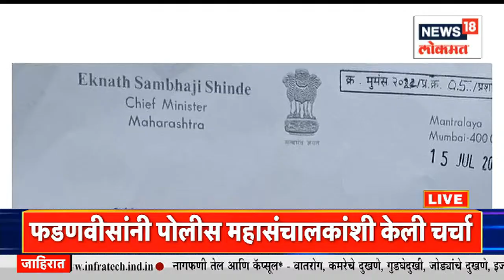Uday Samant On Vedanta-Foxconn Project : 6 महिन्यात केवळ भेटीगाठी झाल्या, सामंत यांचा खुलासा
Shiv Sena leader Aditya Thackeray and NCP state president Jayant Patil targeted the BJP and Chief Minister Eknath Shinde over the fact that the Vedanta-Foxconn company was going to invest in Maharashtra, but now the company is going to set up its project in Gujarat. Uday Samant has responded to these allegations of Aditya Thackeray.

वेदांता-फॉक्सकॉन ही कंपनी महाराष्ट्रात गुंतवणूक करणार होती, पण आता ही कंपनी गुजरातमध्ये त्यांचा प्रकल्प उभारणार आहे, यावरून शिवसेना नेते आदित्य ठाकरे आणि राष्ट्रवादी काँग्रेसचे प्रदेशाध्यक्ष जयंत पाटील यांनी भाजप आणि मुख्यमंत्री एकनाथ शिंदे यांच्यावर निशाणा साधला. आदित्य ठाकरे यांच्या या आरोपांवरउदय सामंत  यांनी प्रत्युत्तर दिलं आहे.

n18oc_maharashtra